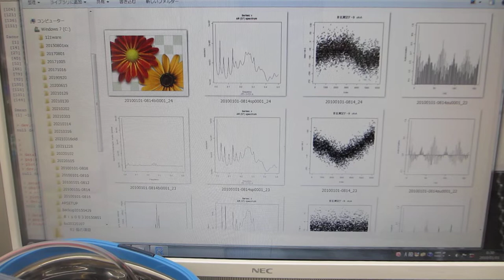メガヘルツの超音波洗浄器実験（超音波システム研究所）